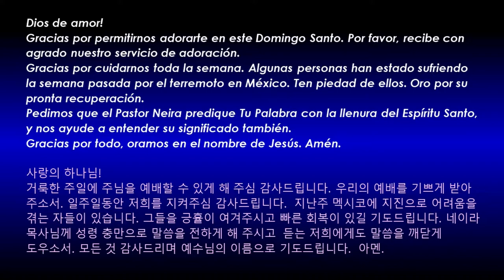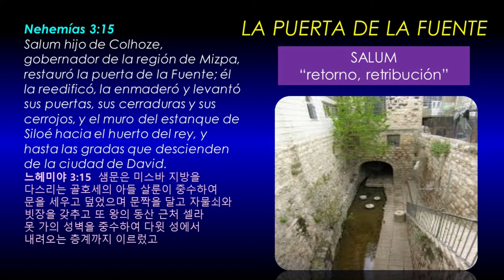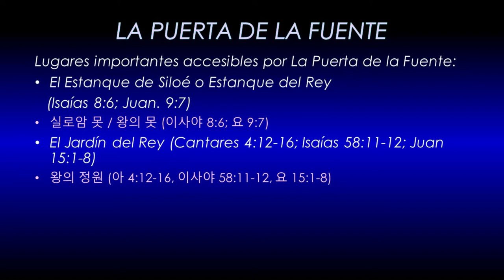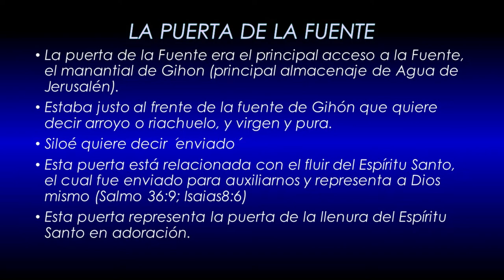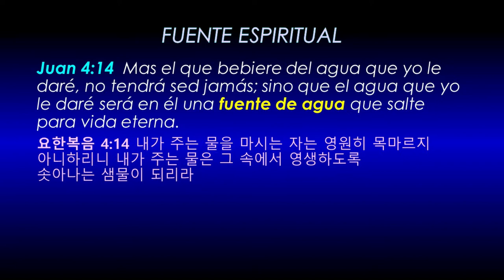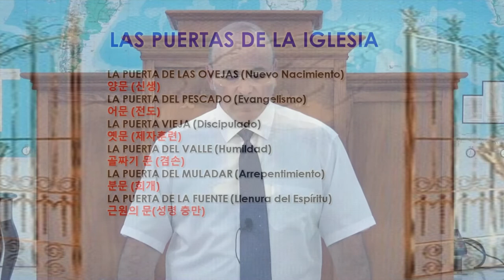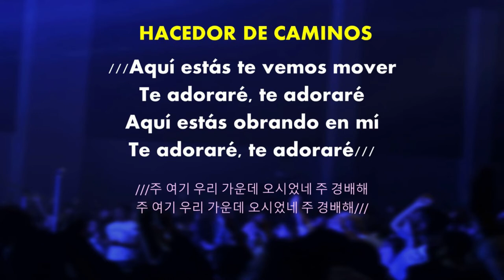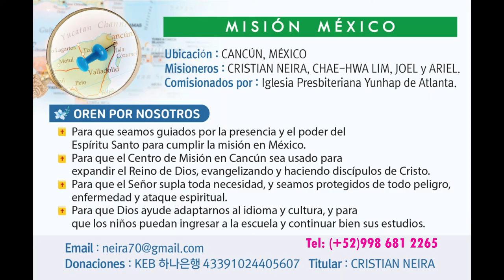La Puerta de la Fuente (Nehemías 3:15)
GMA Mission Center